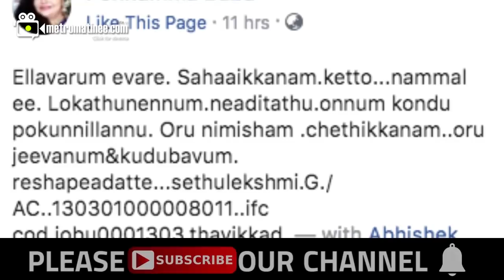ആരുടേയും കണ്ണുനനയിക്കും പൊന്നമ്മ ബാബുവിന്റെ Facebook പോസ്റ്റ്